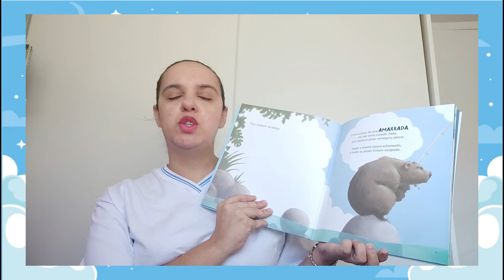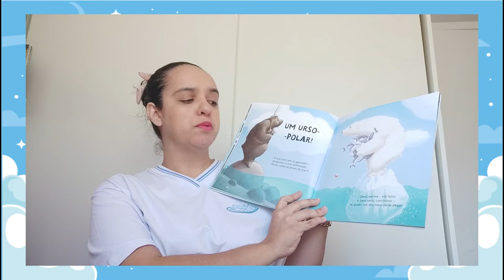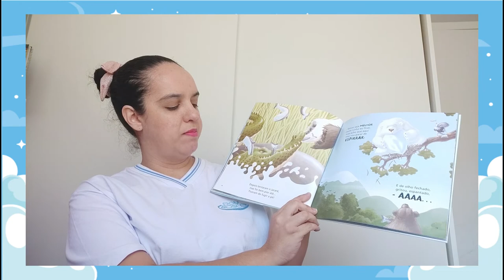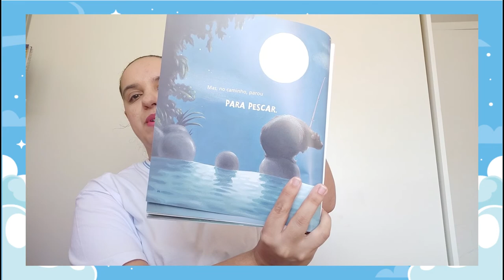Hora da História - O Urso Esfomeado